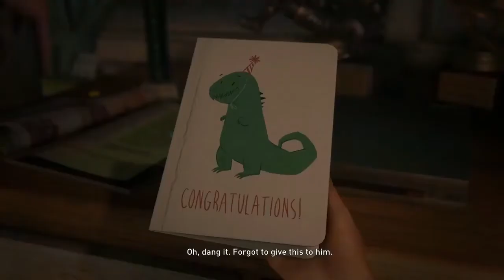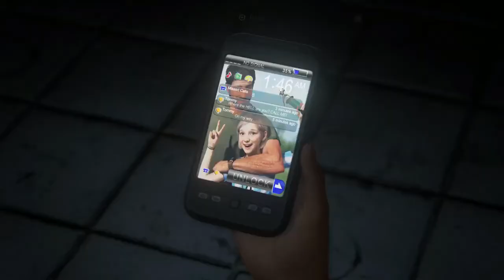The Last Of Us #1 The Start